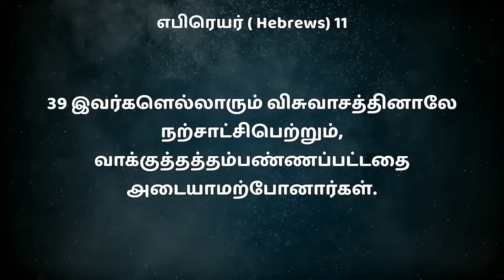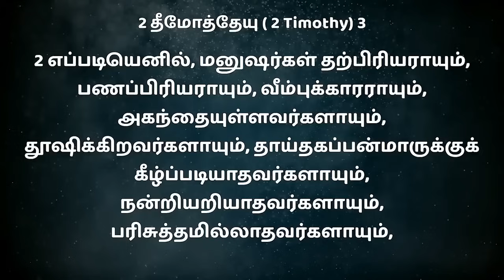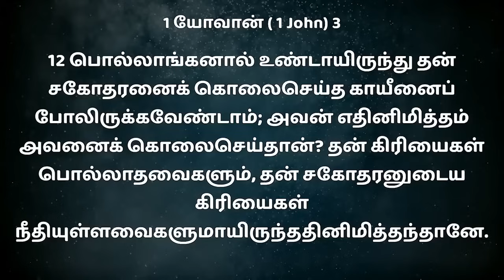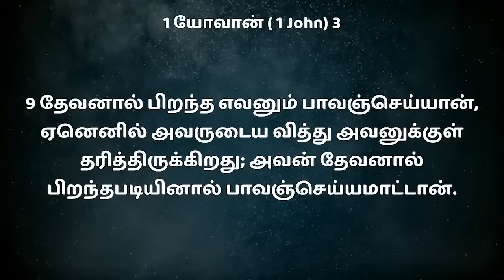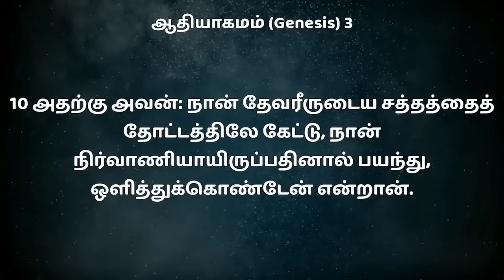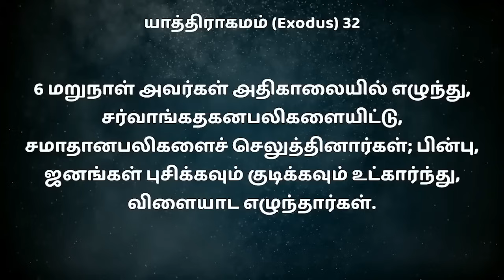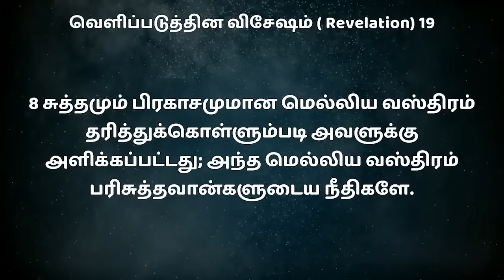SPECIAL MESSAGE மணவாட்டிகள் || BRO MD JEGAN